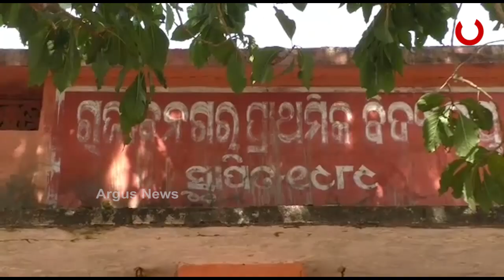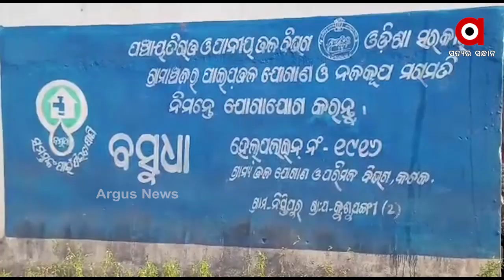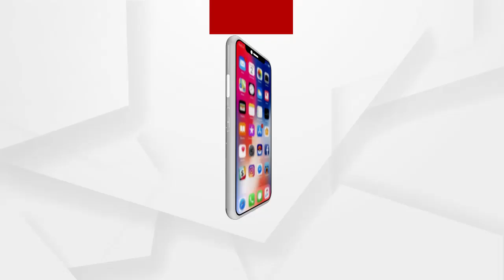ଫେଲ୍ ମାରିଛି ସରକାରଙ୍କ ବସୁଧା ଯୋଜନା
କଟକ ଜିଲ୍ଲା ବାଙ୍କୀ ଡମପଡା ବ୍ଲକ ଅନ୍ତର୍ଗତ କୁଶପଙ୍ଗି ପଞ୍ଚାୟତ ରାଜୀବ ନଗର ଗ୍ରାମରେ ପାଣି ଟୋପେ ପାଇଁ ହନ୍ତସନ୍ତ ହେଉଛନ୍ତି ଲୋକେ । ଦିନପରେ ଦିନ ମାସ ପରେ ମାସ ଗଡି ଚାଲିଛି..ହେଲେ ସରକାରଙ୍କ ପ୍ରତିଶ୍ରୁତି ଧୂଆଁବାଣ ସାଜିଛି..ଏବେ ବି ପାଣି ପାଇଁ କରିବାକୁ ପଡ଼ୁଛି ସଂଘର୍ଷ.
ଅଧିକ ଖବର ପାଇଁ ଡ଼ାଉନଲୋଡ କରନ୍ତୁ “Argus News” ଆପ୍